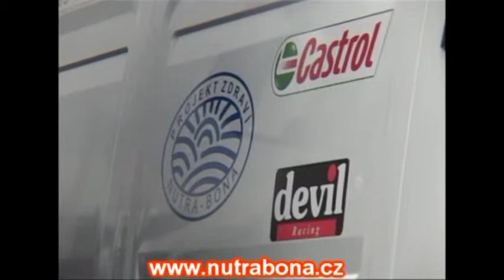Skutečné příběhy - Patrik Vostárek "Vosty"